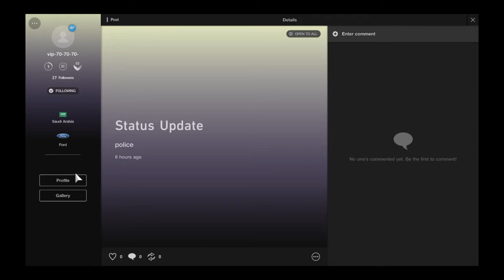2nd place | Gran Turismo™SPORT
(audio jacked up) 2nd place with $50,000 WRX impreza